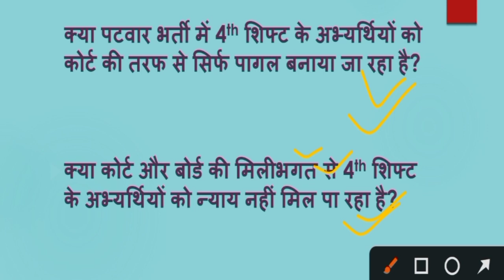Patwar Bharti 2021|कोर्ट और बोर्ड की मिलीभगत से नहीँ मिल पा रहा है 4th शिफ्ट के अभ्यर्थियों को न्याय